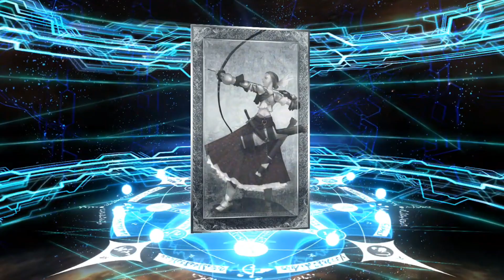FGO GSSR JP New Years 2021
I've caved in and broke my F2P status in JP to do the Fate Grand Order JP GSSR Banner for New Years 2021!

Tags: FGO JP Fate Grand Order FGO GSSR Guaranteed SSR FGO New Years 2021 Fate Grand Order GSSR Summoning gacha saint quartz 5 star guarantee